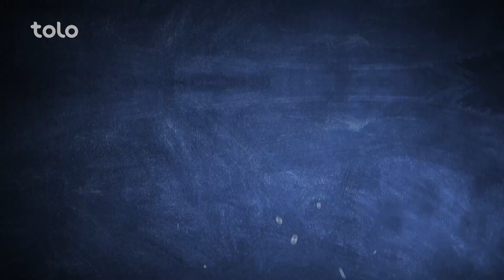پخت و پز - فرنی میوه ی | Pokht O Paz - Fruit Dessert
Episode - 55

فرنی میوه ی یکی از شیرینی های بسیار مزه دار و پر از ویتامین ها میباشد که با دیدن این قسمت از برنامه پخت و پز شما میتوانید با طرز تهیه آن آشنا شوید.